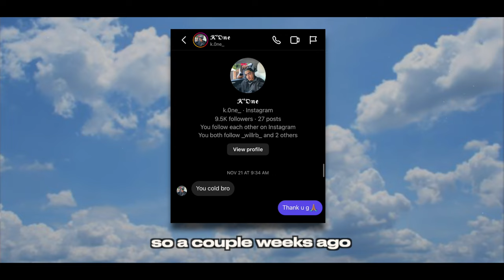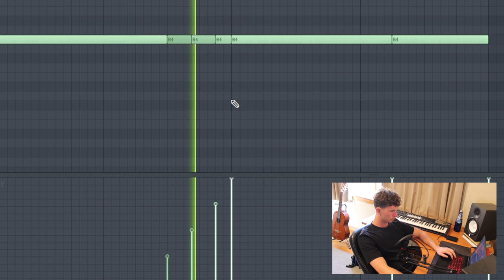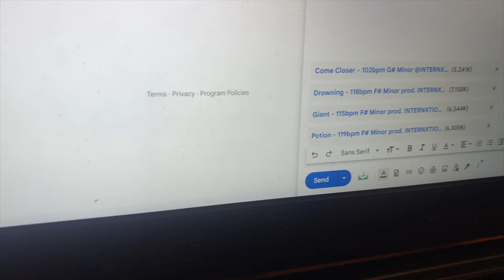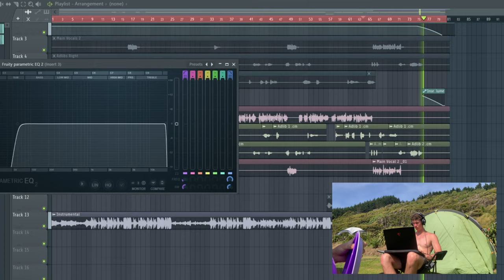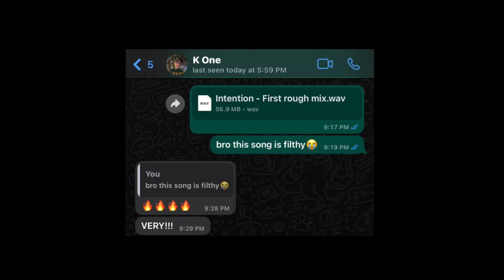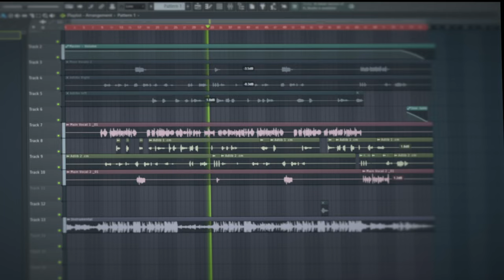This Rapper DM'd Us So We Gave Him A Chance...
In this video we give this rapper who hit our dm's a chance. We made some beats sent them to him, which he recorded on them while he was in Brazil. The end result is crazy.

Daily Cookup Channel!: @internxtionaluncut

this rapper dm'd us so we gave him a chance,making a full song,we found this rapper and made a hit,making a song with a rapper,this rapper was insane,rapper's who would have killed this beat get their chance,finding a rapper,k'one,internxtional,finding a rapper and making a song,making a song start to finish,fl studio,brazillian trap,we found an insane rapper